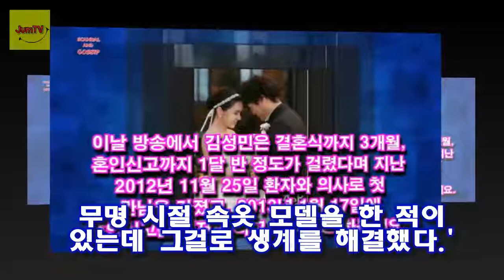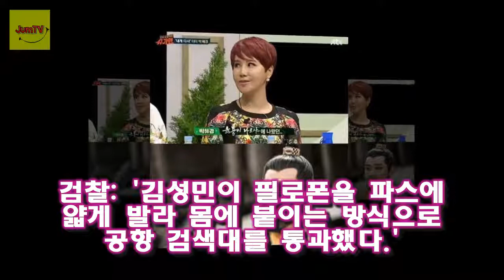김성민 아내(부인)이한나-재혼과 마약 사건의 문제점 이후 김성민은 아내 이한나와 결혼을 하게 되는데 이한나는 재혼이었죠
김성민 이한나 러브스토리 및 인생 이야기 탤런트 김성민의 경우 한창 인기 몰이를 하던 순간 갑자기 마약 사건으로 몰락을 하게 됩니다
개인적으로 천당과 지옥을 연달아 맛봤을 것 같네요
이후 김성민은 아내 이한나와 결혼을 하게 되는데 이한나는 재혼이었죠
이들의 결혼과 더불어 김성민 사건과 연예계 복귀의 문제점이 무엇인지를 짚어볼 필요가 있네요

2018 은지원 프라이빗 스테이지 1 THE LAND는 G1(아티스트 애칭)과 원카인이 만나 환상적인 하 [공식입장] 원카인 모여라..은지원 3월 10일 첫 공식 팬미팅 개최 :
가수 더원 사생활♥사건사고 딸  더원 프로필 더원 본명 정순원 출생 1974년 3월 26일 가수 더원 나이 44세 가족 집안 더원 어머니 형제 더원 딸 더원 아내 부인 더원 :
볼빨간사춘기 서울가요대상 첫 출연..감격스럽다  볼빨간사춘기는 2016년 역주행의 아이콘으로 떠오르며 좋다고 말해 썸 탈꺼야 등 발매한 음원마다 족족 1위에 올라 이제는 대중:
구리엘 다르빗슈 유▼혼혈 아내  그런 곳에 선수들 실력 하나는 인정을 해야겠지만 인성은 개차반? 이라고 해도 될 듯 싶다:
당시 절친한 한국친구의 영상메시지를 보고 눈물을 흘리던 장면등 아에 한국인 같은 면모로 JTBC 여러 방송에 나오기까지 했다 에네스카야 카톡내용 부인 장미윤▼풍문쇼 :
산모와 아이 모두 건강한 상태다 박지헌 여섯째 딸 얻었다 너무 행복해요(직격인터뷰)- 스타뉴스 :
이재진 더치페이 팬미팅 논란 확산...팬이 돈벌이 수단?vs더치는 에티켓  그가 팬미팅 후 팬들에게 일부 비용 분담을 요구했다는 주장이 제기된 것: